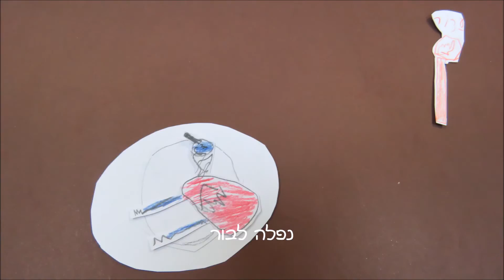שטוזים בקפלן - אוסף שישי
שטוזים שהוכנו וצולמו במסגרת פעילות ב"פלסטר" - המרכז החינוכי בחטיבת הילדים, המרכז הרפואי, קפלן.